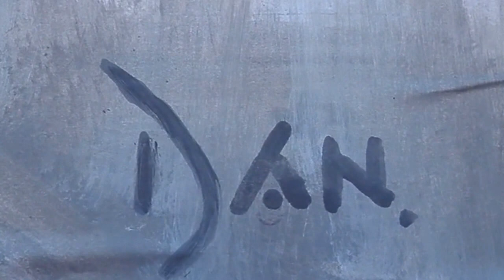Mala Rodriguez Street Art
María Rodríguez Garrido, conocida como Mala Rodríguez o La Mala (Jerez de la Frontera, Cádiz, 13 de febrero de 1979),1 es una cantante española de música rap, en sus últimos trabajos, mezclada con ritmos R&B.

La Mala es conocida por su peculiar estilo, perfilado entre el rap y el flamenco que lleva muy presente por su origen andaluz.                                                                                                    María Rodríguez Garrido, known as La Mala Mala Rodríguez or (Jerez de la Frontera, Cadiz, February 13, 1979), 1 is a Spanish singer rap music, his last works, mixed with R & B rhythms.

The Mala is known for his peculiar style, profiling between rap and flamenco that takes very present for its Andalusian origin.          Dan on;